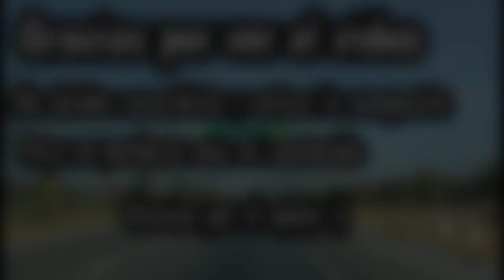Historia de GRUPO FLECHA ROJA|Autobuses Mexicanos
¿Cómo están amigos?😎
Les dejo esta grande historia de éxito,de nada más que AUTOBUSES FLECHA ROJA🚍

Ya se la saben,ayúdenme:
🔔Activando la campanita
👍🏻Regalándome tú valioso like

NOS VEMOS EN LA PRÓXIMA,UN SALUDO✌🏻

CRÉDITOS DE LAS FOTOS A QUIENES CORRESPONDAN